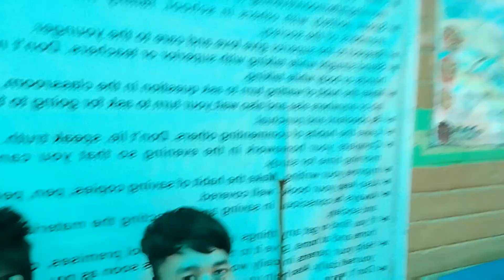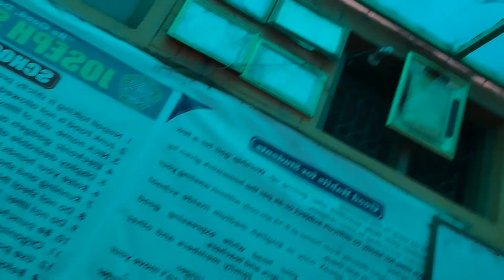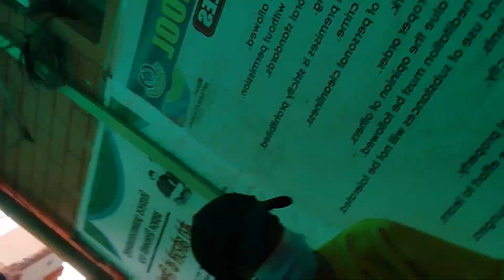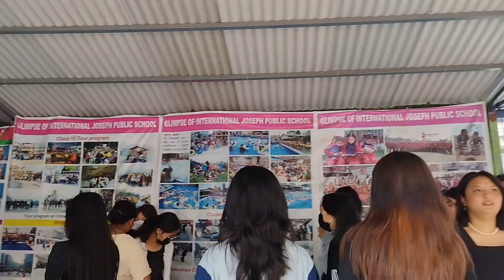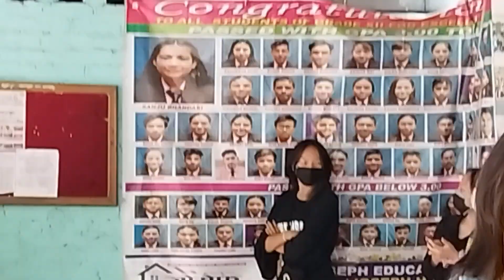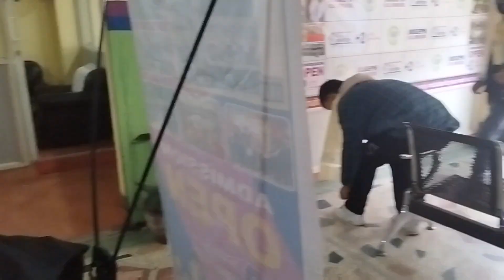Vlog In School